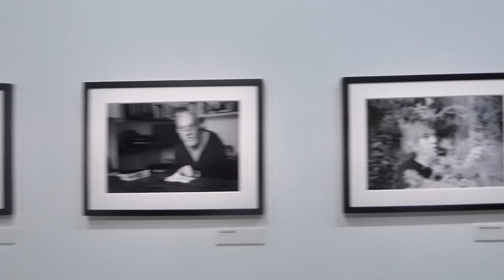Stefano Missio / Exhibition 45 photos / Centre Pompidou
In libreria potete trovare da qualche settimana LE MIE STELLE, libro pubblicato dalla Cineteca di Bologna in occasione della mia esposizione al Centre Pompidou di Parigi, 45 foto per i 45 anni del festival Cinéma du réel 2023 (mostra coprodotta dalla Bpi, Cinéma du réel e dall'Istituto italiano di cultura di Parigi).

All'interno del libro troverete un sacco di foto e dei testi che raccontano i miei incontri con Frederick Wiseman, William Klein, Luigi Di Gianni, Nicolas Philibert, Ross McElwee, Nelo Risi, Peter Whitehead, Fernando Birri, Sergei Loznitsa, Cecilia Mangini, Vittorio De Seta, Wang Bing, Amos Gitai e tanti altri.

Foto inedite, mai viste prima. E tutte realizzate nell'arco di venti anni con una Pentax, un obiettivo 50mm e con la pellicola Kodak Tmax.

LE MIE STELLE, in italiano e francese, contiene anche un gioco. Ma per scoprirlo dovete leggere il testo introduttivo.

Questo bel volume di 110 pagine ve lo potete portare a casa per soli 16 euri, non male per un bel libro di fotografia.

la mostra di Stefano Missio al Centre Pompidou di Parigi - AISE.it